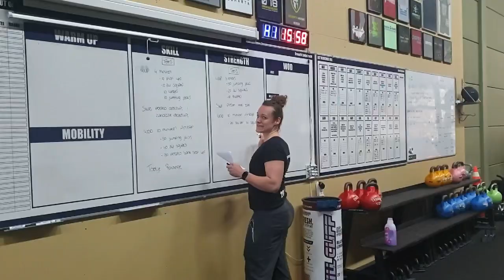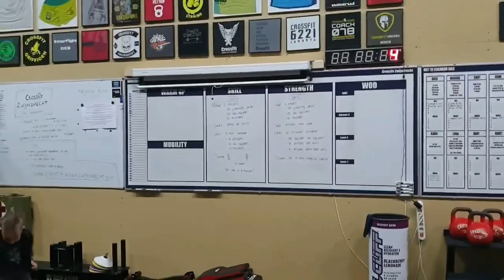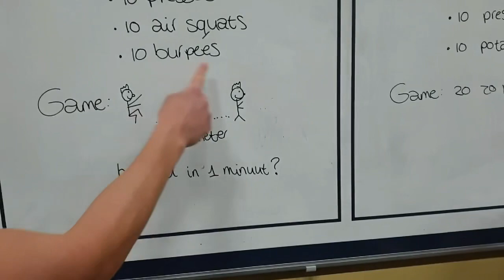CrossFit Zwijndrecht Corona Crises Kids WOD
Nil Volentibus Arduum